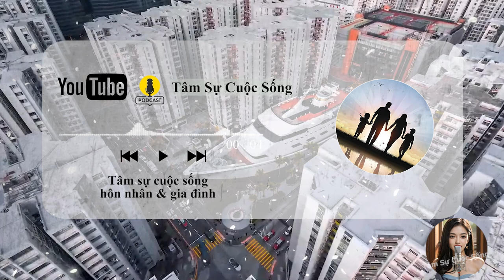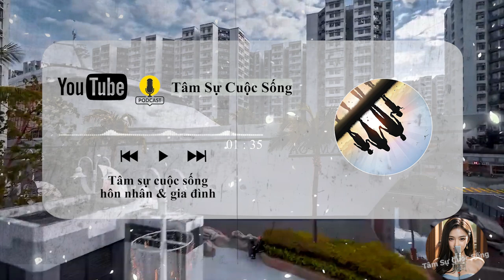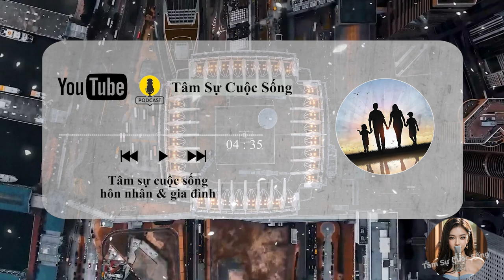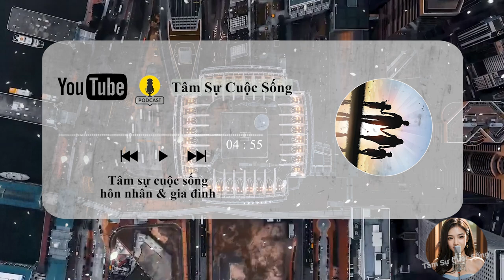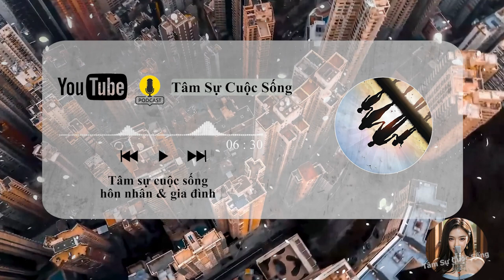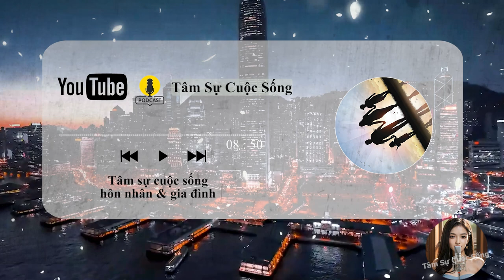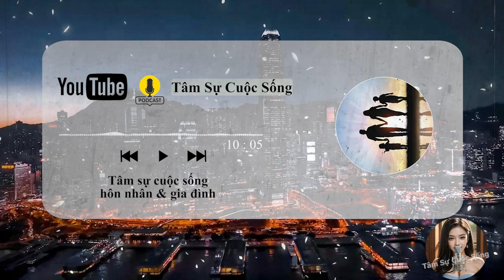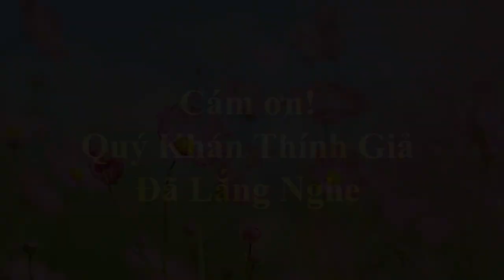🔥 Podcast [Tâm Sự Thầm Kín] Các cách khiến phụ nữ ＂hoang dã＂ hơn khi ở ...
🎦 Lịch Phát Sóng Kênh hàng ngày:
- Sáng: 6h30
- Tối: 19h30